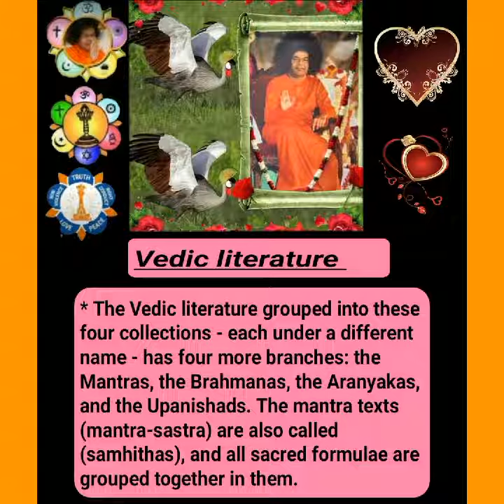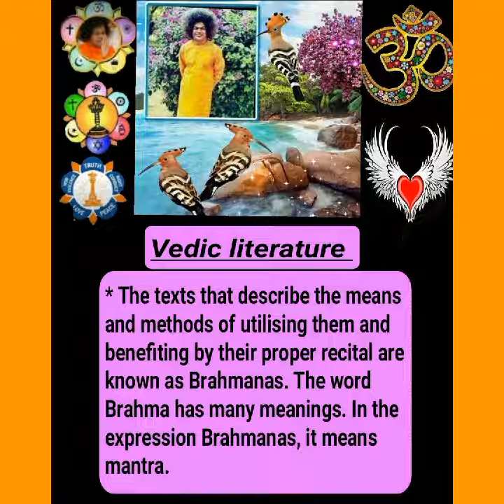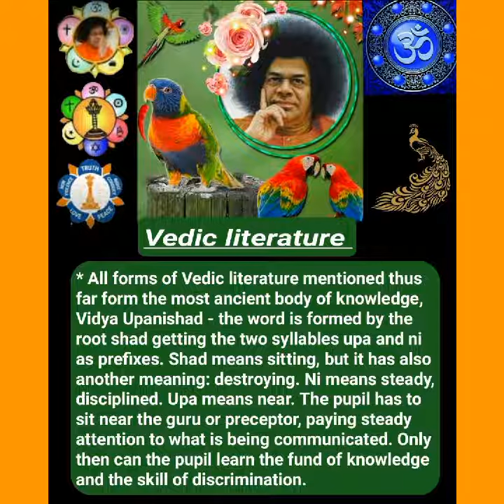VedicLiterature veda# bramhana#bhakti